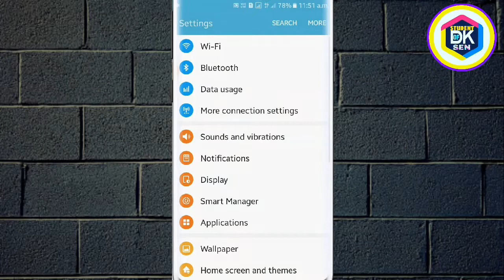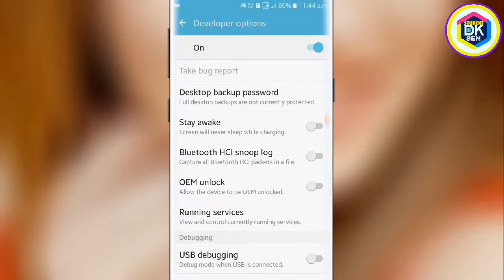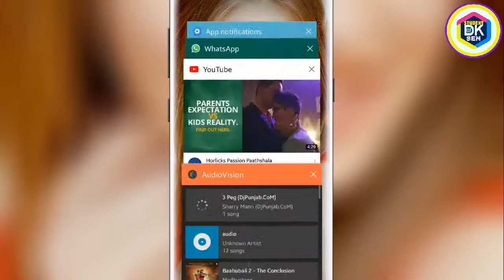Mobile hang problam 100% solve //dksen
Is video me aap ko bataya jayega ki aap upne mobile ko hang hone se kese baca sakte hain